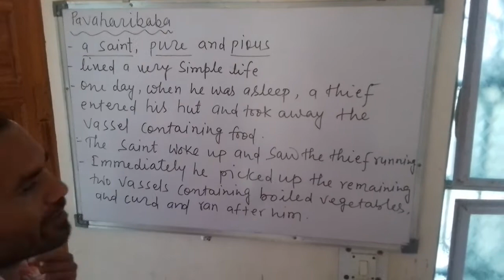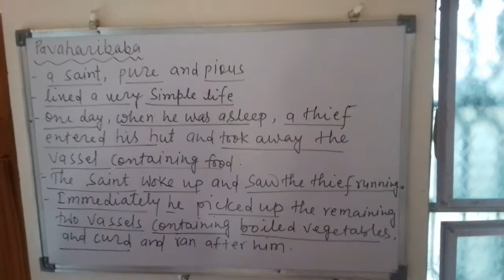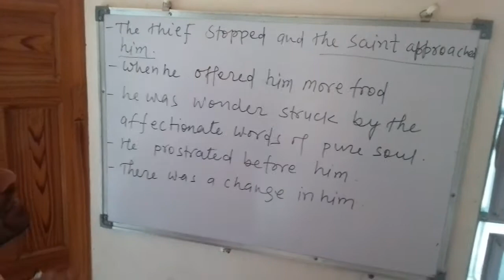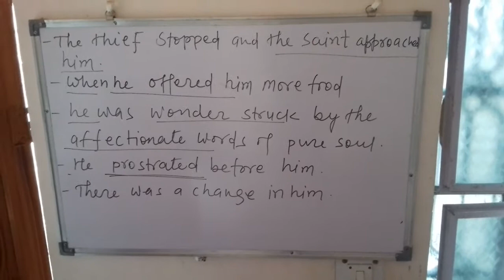PURITY IS POWER ( PART 3)